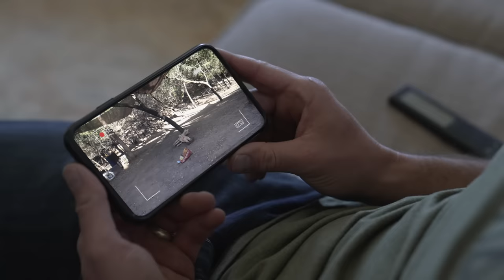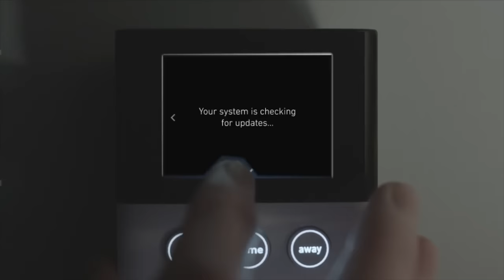Can a Brand New AK Survive the Demolition Test?!?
Save 20% on your system and your first month is free when you sign up for interactive monitoring. to learn more!

Go vote here!